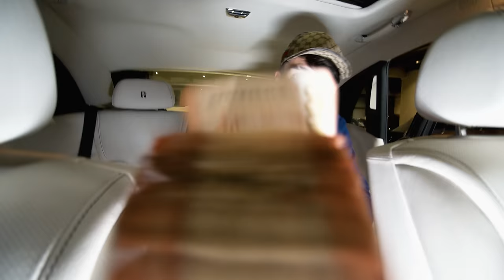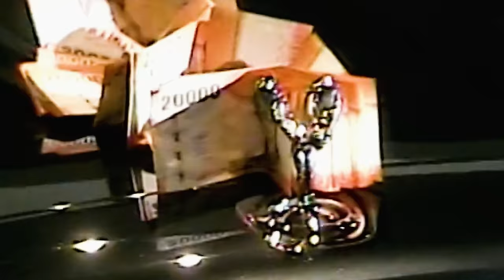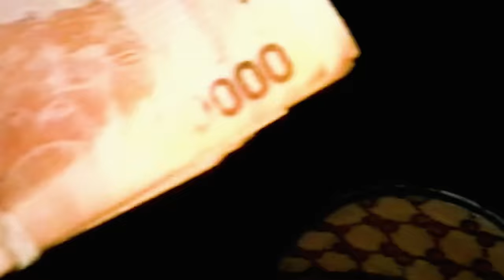Il Nene De Oro - Fetty (Video Oficial) (Prod by Savage Kreamly & DaimiontheBeat)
Video Oficial by Fiel Al Plan

Music By Il Nene De Oro , Performing Intro 2023 © 1.7 Money Boyz.